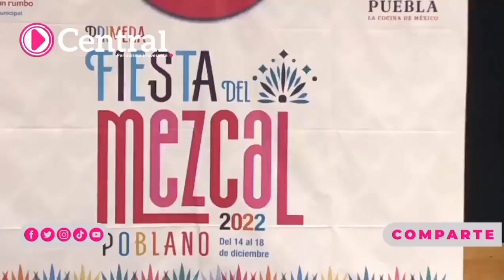Poblanos asisten a la Primera Fiesta del Mezcal organizada por el Ayuntamiento de Puebla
Poblanos asisten a la Primera Fiesta del Mezcal organizada por el Ayuntamiento de Puebla que se realiza en el Centro de Convenciones hasta el próximo 18 de Diciembre.